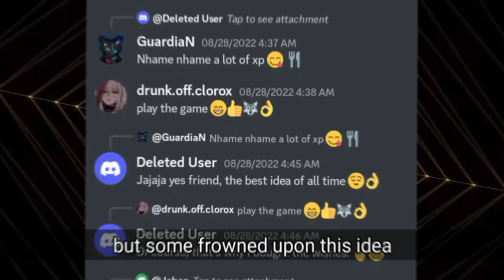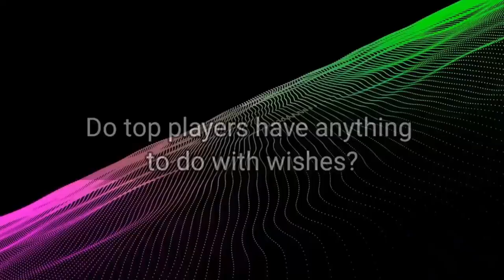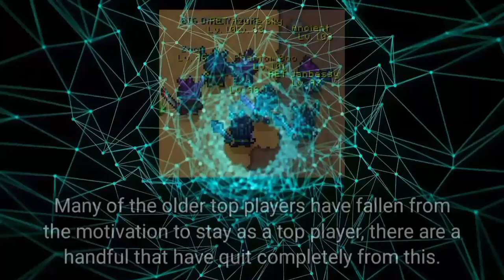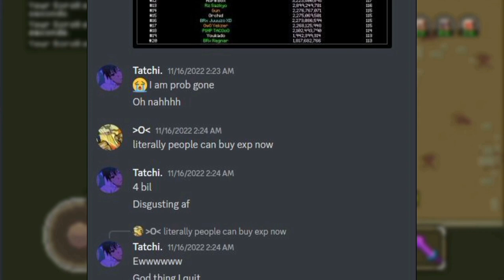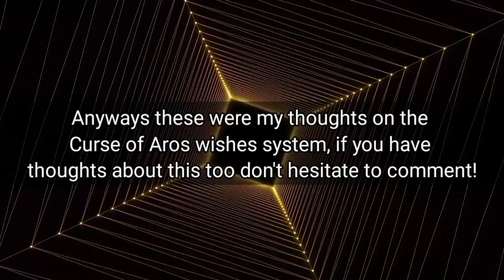Why Wishes Ruined Curse of Aros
In this video, I explain my thoughts and opinions on the addition of wishes in Curse of Aros MMORPG, how it will affect its playerbase and the future of CoA in general.
If you want to see more of my Curse of Aros content check the playlist below!

ᚔᚚᚔᚚᚔᚚᚔᚚᚔᚚᚔᚚᚔᚚᚔᚚᚔᚚᚔᚚᚔ
་༻༅♩♫ 𝓜𝓾𝓼𝓲𝓬 𝓤𝓼𝓮𝓭 ♫♩༅༺༌

ᚔᚚᚔᚚᚔᚚᚔᚚᚔᚚᚔᚚᚔᚚᚔᚚᚔᚚᚔᚚᚔ
In this curse of aros video, you can see how wishes manage to get their exp up on their skills and stats guide in curse of aros mmorpg a really good crafting guide for curse of aros coa mmorpg. tips and tricks for beginner wishes mode players to do in combat levelling and skills such as magic guide and melee guide and more which can be found in curse of aros.